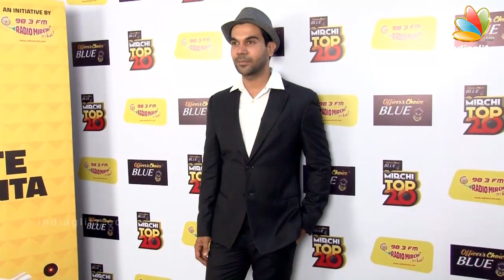Bareily Ki Barfi Movie Cast Interview | Ayushmann Khurrana, Kriti Sanon, Rajkummar Rao | Full Video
Ayushmann Khurrana, Kriti Sanon, Rajkummar Rao at Bareily Ki Barfi Movie Cast Interview.